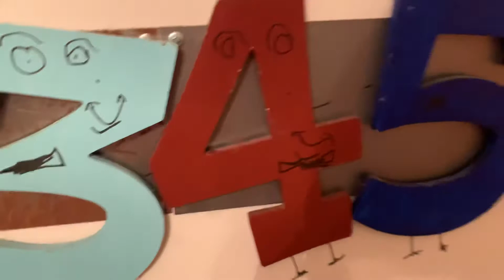Sesame Street number creatures 9 greydan room